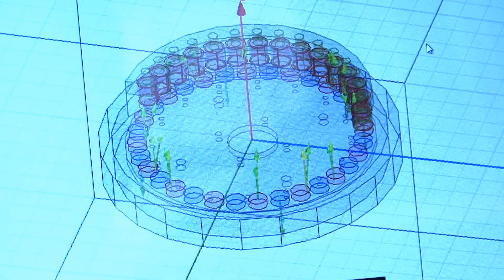MTSU College of Basic and Applied Sciences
The College of Basic and Applied Sciences at Middle Tennessee State University has a diverse set of departments.  We are the largest of the University’s five colleges in terms of number of declared majors, currently 5,000 students, and we pride ourselves on one word - INNOVATION.
We have unique, innovative programs.  We are one of only three universities in the country offering a 4 year Mechatronics degree – a degree that combines Computer Engineering, Electrical Engineering and Mechanical Engineering into one.  We are the first university in the state and 5th in the country to establish the Unmanned Aerial Systems degree that prepares students for thousands of new jobs as unmanned aircraft systems become the future of aviation. Forensic Science was also established as an innovative program that combines multiple departments to prepare students to fight crime through science.

Our new science building opened in August of 2014 with state of the art technology, laboratories, and a large amount of space dedicated to student community.  The $147 million building is 257,000 square feet of classrooms, labs, and lecture halls dedicated to teaching students science.  We are currently undergoing a $20M renovation on Davis Science building that will house Department of Geosciences and our science advisors and Wiser-Patten which will house our Physics & Astronomy departments.  These renovations will make us the most equipped science university in the Southeast.

Over the last three years our college’s research dollars have grown from 9.5 million to 34 million in grants.  From improving patient care in emergency rooms nationwide to alternative fuel to investigating the effects of a coal ash spill through spiders our faculty and students are making amazing discoveries every day.

We also decided to be innovative in our teaching methods and “flip” our classrooms. We’ve completely redesigned all of our general education science classes so they are more hands-on and better support our students as they move toward future success.

At the heart of all of this innovation is students.  We want to be on the leading edge of discovery and seek to provide our students ways to be the most innovative learners in the country.

Learn more about MTSU’s College of Basic and Applied Sciences